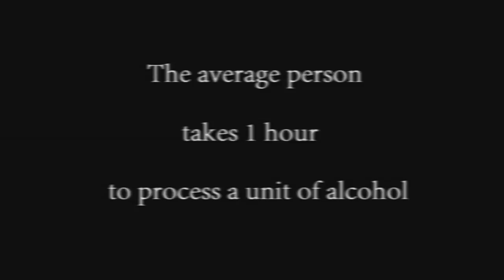THINK SAFE DRINK SAFE awareness video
Produced, filmed and edited this awareness video for the States of Jersey Police, to coincide with their Christmas Safety Campaign.